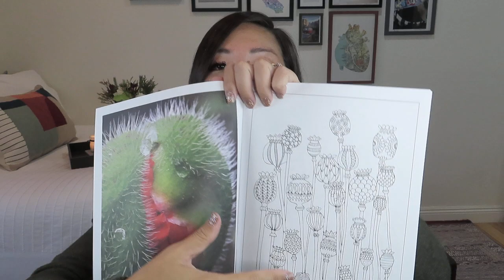JourneeBox | Tübingen | Winter 2022-2023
SLIGHT PRICE INCREASE: $59.99/quarter
Each JourneeBox contains specially designed travel and nature-inspired accessories, home, beauty and apparel goods; delivered to your doorstep four times a year. Every JourneeBox is made up of $200 worth of ethically-made, sustainable designer goods. Annual subscribers receive an additional exclusive JourneeBox item valued at $40+.

* VineOh! – $25 off using NOEL